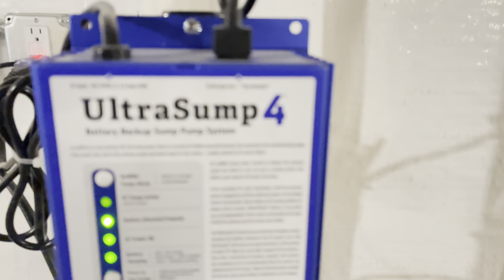"Permanently Waterproofing a Family's Home: Matt Clark's Northern Basement Systems"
Are you tired of dealing with a wet basement or water damage in your home? Look no further than Matt Clark's Northern Basement Systems, the experts in permanently waterproofing homes. In this video, we follow the Northern Basement Systems team as they transform a family's damp and leaky basement into a dry and livable space.

With over 20 years of experience, Matt Clark and his team have seen it all when it comes to basement waterproofing. They use state-of-the-art techniques and products to ensure that your basement stays dry for years to come. From interior drainage systems to sump pumps and more, they have the solutions you need to keep your home safe and dry.

In this video, you'll see the Northern Basement Systems team in action as they install a customized waterproofing system in a family's home. You'll witness the before-and-after transformation of the basement, and witness the experience you get with Matt Clark's team.

Whether you're dealing with a leaky basement, or other water damage issues, Matt Clark's Northern Basement Systems has the solution for you. Don't let a wet basement ruin your home and your health – call the experts at Northern Basement Systems today!